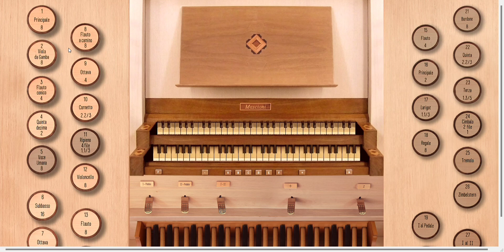Hosana ao Rei (Mantos e Palmas) | Órgão Giubiasco